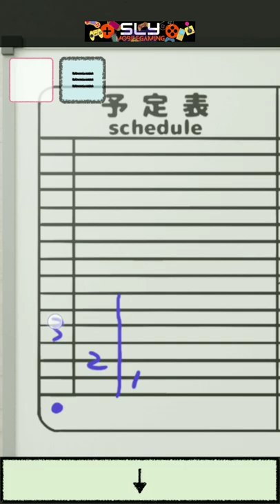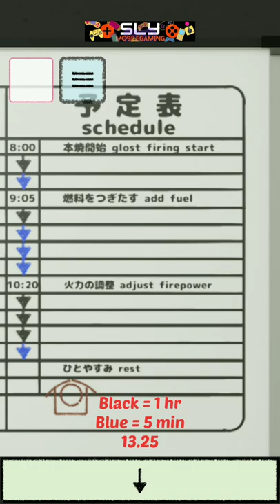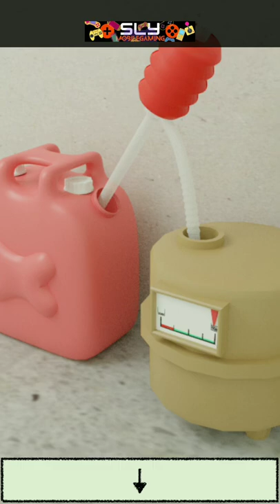Haniwa Trick Escape Game Walkthrough (AzaraShibainu) 脱出ゲーム ハニワのいたずら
Haniwa Trick Escape Game (AzaraShibainu)
脱出ゲーム ハニワのいたずら

Haniwa Trick is an escape game released by AzaraShibainu in April 2022.

Let's escape from the ceramic art room!

Solve puzzles and escape from the ceramics room.
You can play crisply with good tempo puzzle solving & hints.
With auto save function, you can stop at any time.
Recommended for those who like cute haniwa & want to play a relaxing game & kill time.